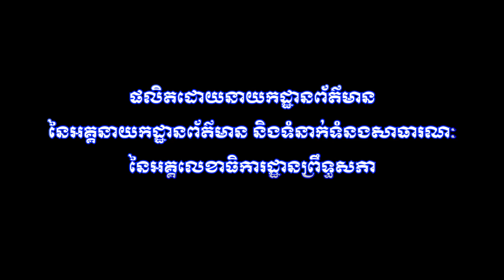17.02.2023 ព្រឹទ្ធសភាប្រជុំគណៈកម្មាធិការអចិន្ត្រៃយ៍ ដើម្បីពិនិត្យសម្រេចលើរបៀបវារៈសំខាន់ៗចំនួន០៣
នាថ្ងៃសុក្រ ទី១៧ ខែកុម្ភៈ ឆ្នាំ២០២៣ វេលាម៉ោង ០៨:០០នាទីព្រឹក ព្រឹទ្ធសភានៃព្រះរាជាណាចក្រកម្ពុជា បានប្រជុំគណៈកម្មាធិការអចិន្រ្តៃយ៍ ក្រោមអធិបតីភាពដ៏ខ្ពង់ខ្ពស់របស់ឯកឧត្តមកិត្តិនីតិកោសលបណ្ឌិត ស៊ឹម កា ប្រធានស្តីទីព្រឹទ្ធសភា ដើម្បីពិនិត្យសម្រេចលើរបៀបវារៈចំនួន០៣ រួមមាន៖
១-ពិនិត្យ និងសម្រេចលើសំណើរបស់គណៈកម្មការសេដ្ឋកិច្ច ហិរញ្ញវត្ថុ ធនាគារ និងសវនកម្ម សុំដាក់សេចក្តីព្រាងច្បាប់ស្តីពី ប្រព័ន្ធហិរញ្ញវត្ថុសាធារណៈ ទៅក្នុងរបៀបវារៈប្រជុំព្រឹទ្ធសភាជាវិសាមញ្ញនីតិកាលទី៤ ។
២-ពិនិត្យ និងសម្រេចលើសំណើរបស់គណៈកម្មការសាធារណការ ដឹកជញ្ជូន អាកាសចរស៊ីវិល ប្រៃសណីយ៍ ទូរគមនាគមន៍ ឧស្សាហកម្ម រ៉ែ ថាមពល ពាណិជ្ជកម្ម រៀបចំដែនដី នគរូបនីយកម្ម និងសំណង់ សុំដាក់សេចក្តីព្រាងច្បាប់ស្តីពី ការគ្រប់គ្រងទឹកស្អាត ទៅក្នុងរបៀបវារៈប្រជុំព្រឹទ្ធសភាជាវិសាមញ្ញនីតិកាលទី៤ ។
៣-កំណត់របៀបវារៈ កាលបរិចេ្ឆទ និងសមាសភាពលេខាធិការសម័យប្រជុំព្រឹទ្ធសភាជាវិសាមញ្ញនីតិកាលទី៤ ។
បន្ទាប់ពីបានពិនិត្យ និងពិភាក្សារួចមក គណៈកម្មាធិការអចិន្ត្រៃយ៍ព្រឹទ្ធសភាបានកំណត់យកថ្ងៃចន្ទ ទី២០ ខែកុម្ភៈ ឆ្នាំ២០២៣ វេលាម៉ោង០៨:០០នាទីព្រឹក ដើម្បីប្រជុំព្រឹទ្ធសភាជាវិសាមញ្ញនីតិកាលទី៤ ដើម្បីពិនិត្យ ហើយឱ្យយោបល់លើសេចក្តីព្រាងច្បាប់ទាំងពីរខាងលើ។